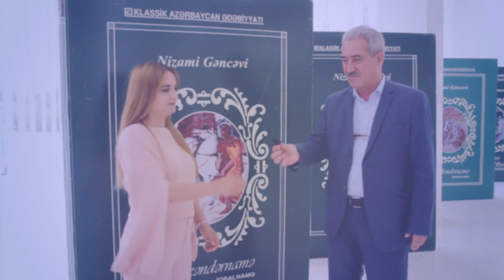Sumqayıt Poeziya Evinin direktoru, şair İbrahim İlyaslı ilə müsahibə